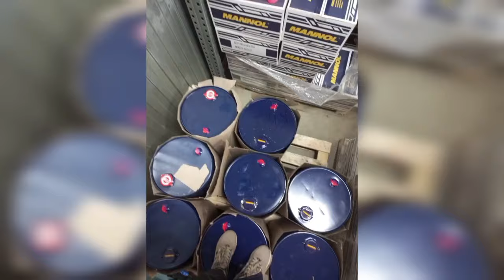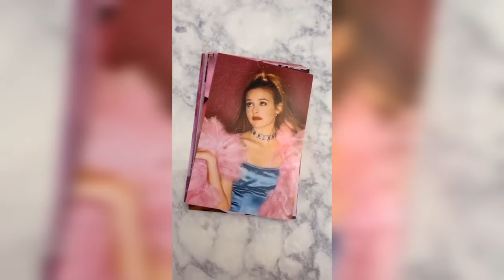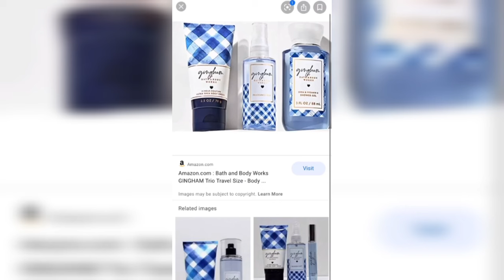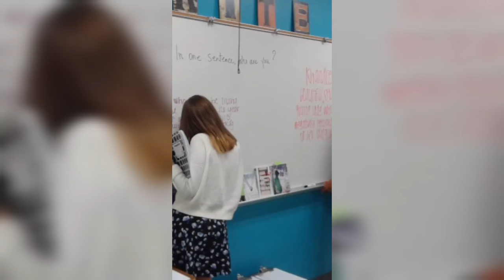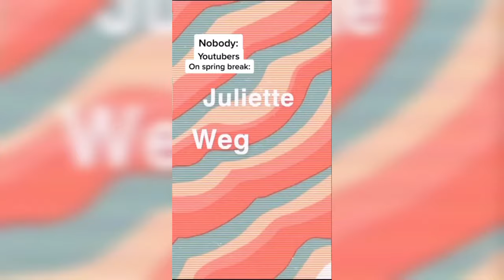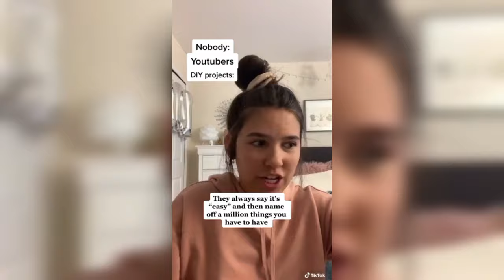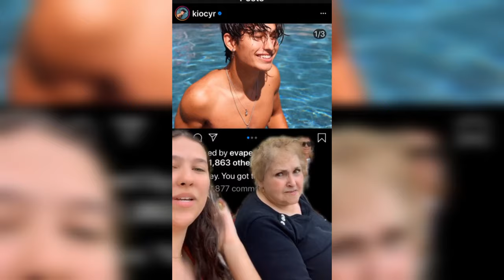Juliette Weg Tiktok Videos 2023 Brown Tiktoks Compilation#60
juliette
juliete
Juliette Weg
juliette tiktok
juliette weg tiktok
juliette weg videos
tiktoks
juliette tiktoks
juliette weg tiktoks
Funny TikTok
1 hour juliette weg
1 hour juliette weg tiktok
juliette weg 2023
juliette weg tiktok 2023
juliette 2023